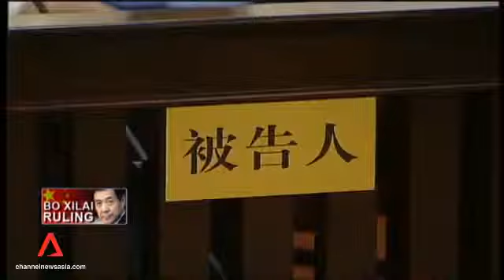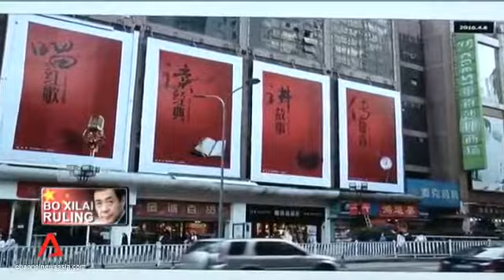Chinese court rejects Bo Xilai appeal and upholds life sentence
A Chinese court has rejected the appeal of former politician Bo Xilai and upheld his life sentence for bribery, embezzlement and abuse of power.

The former Chongqing Communist Party leader was convicted of the charges in September.

He was removed from office in 2012 amid a scandal which saw his wife convicted of a British businessman's murder.

The high court in Shandong, the province where Bo's trial was held, accepted his appeal earlier this month.

"The facts of the first instance verdict are clear, the evidence is reliable, sufficient and the sentence is appropriate," the high court said in its ruling, which was posted on its website.
"The court rules as follows: reject the appeal, uphold the original verdict. This verdict is the final ruling."

The hearing appeared to have been brief, with the verdict coming about an hour after a convoy believed to be carrying Bo was seen arriving at the court.

Footage from state broadcaster CCTV showed Bo's elder son, Li Wangzhi, in court with other relatives.

Bo only receives one chance to appeal and his sentence is now final. He could submit a complaint to the Supreme People's Court in Beijing, but the vast majority of such complaints are rejected and do not result in another trial, reports the BBC's Celia Hatton in Beijing.

Correspondents said few expected Bo's conviction to be overturned. The courts are controlled by the ruling Communist Party, from which Bo was expelled from last year.

Shake-up

Bo Xilai, the charismatic former party chief in the city of Chongqing in south-western China, was a member of the powerful politburo - one of the 25 most senior party officials in the country.

But he was removed from office last year amid a scandal which began when his deputy, Wang Lijun, sought refuge in the US consulate in Chengdu.

The incident prompted an investigation into the death of British businessman Neil Heywood.

Bo Xilai's wife, Gu Kailai, was eventually convicted of Mr Heywood's murder - a crime caused, the court said, by a financial dispute.

Wang was also jailed for 15 years for helping Gu cover up the murder.

Bo himself was found guilty of taking bribes amounting to 20m yuan ($3.3m, £2m) either personally or through his family. He was also accused of abusing his office by using his position to cover up for his wife's crime.

Bo's supporters, however, believe he is the victim of a political purge. His downfall came as China prepared for its once-in-a-decade leadership transfer, as one generation of leaders made way for the next.

Bo had been seen as a candidate for the very top, until his fall from grace. It was the biggest political shake-up to hit China's ruling elite in decades.

The final verdict in the Bo case comes weeks before the Communist Party holds a major meeting in November to set economic policy.